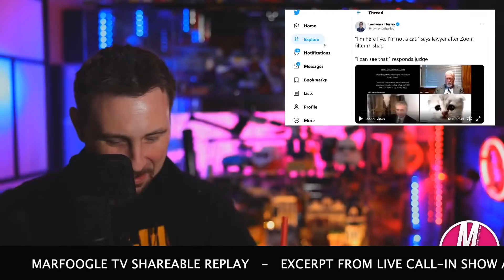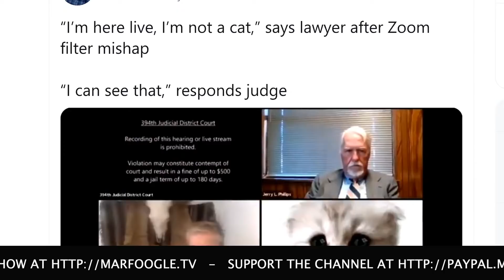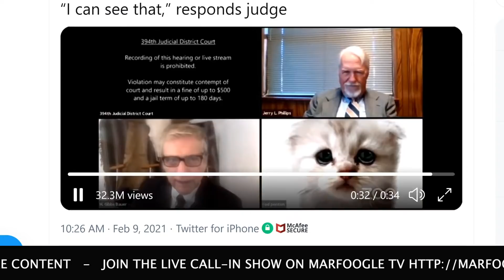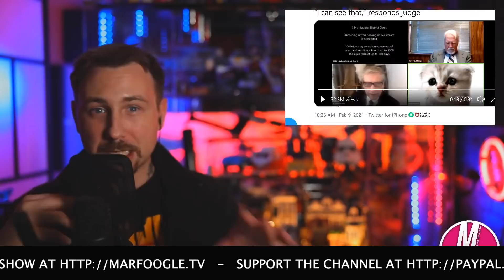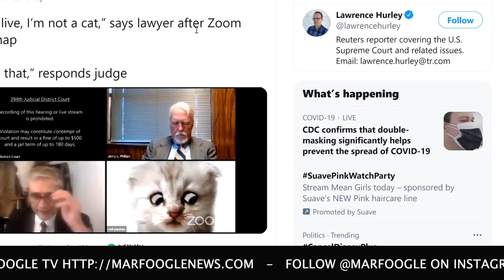ADAM'S REACTION IS PRICELESS! MFN HIGHLIGHT